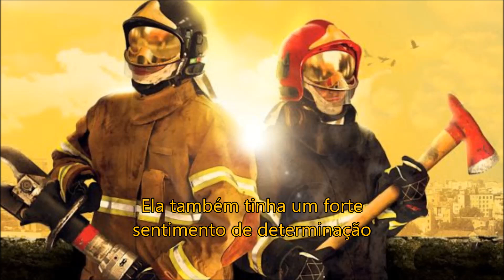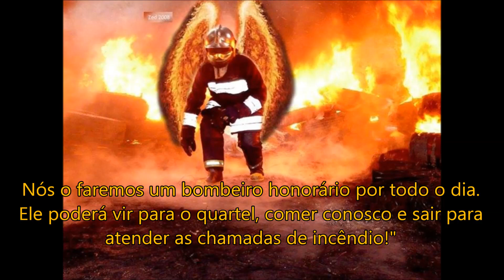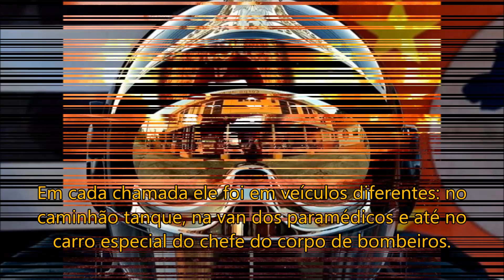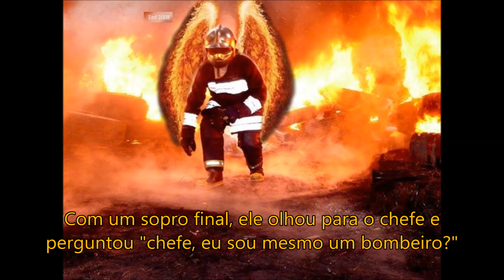REFLEXÃO: NÓS PODEMOS FAZER MAIS DO QUE ISSO (BOMBEIROS)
Uma história de ensinamento e aprendizagem.
Curta nosso canal e ouça outras mensagens de reflexão.